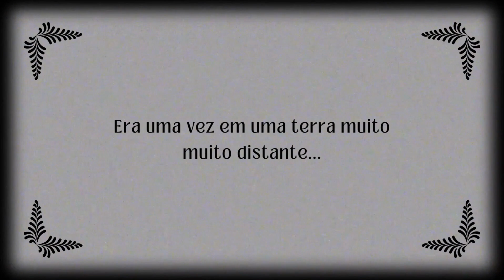As Leis Abolicionistas (TBT01E07)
Olá, amantes da História.
No TBT de hoje, prosseguimos com o tema da escravidão a partir do processo de elaboração das leis abolicionistas, após a Guerra do Paraguai.
Quer saber mais detalhes?
Vem que o Café Arariboia te conta.